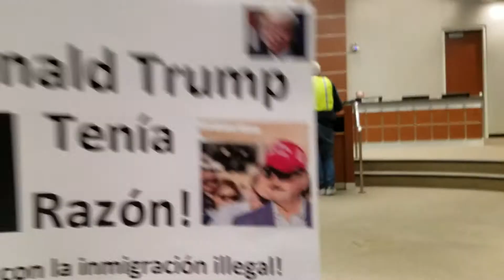OC Resident Supports ICE in Riverside County Jails